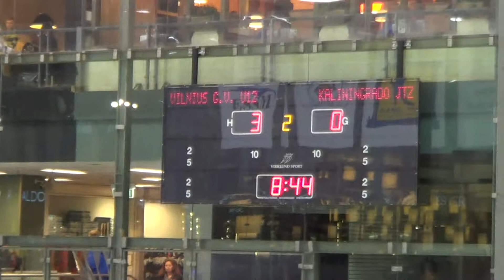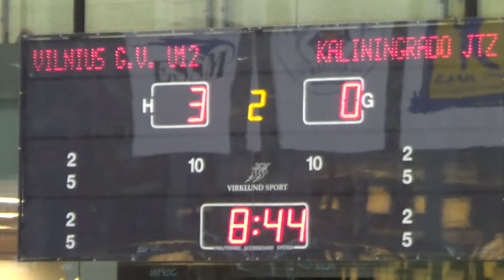2014-15 LT cempionatas GV vs Kaliningrad JTZ 03 II kelinys 10.18